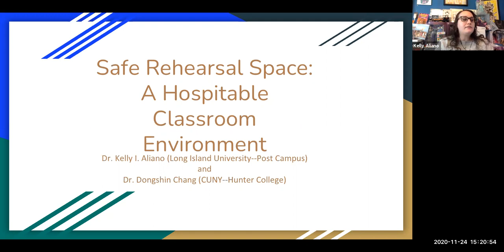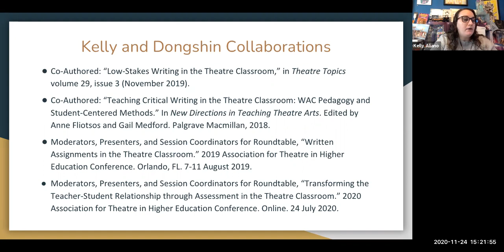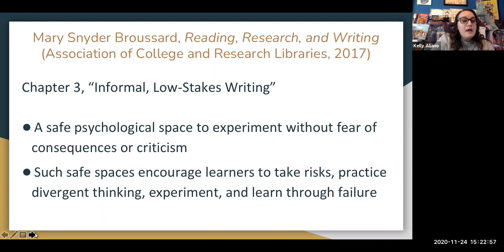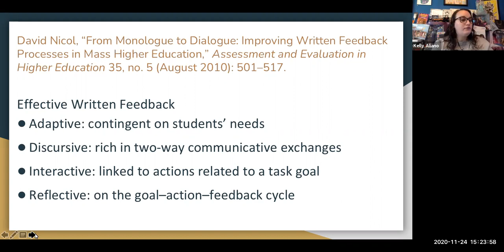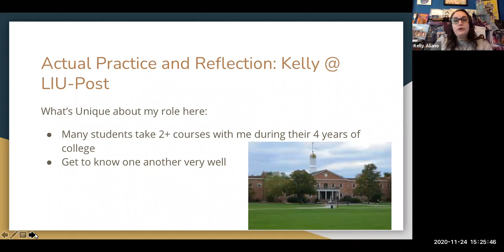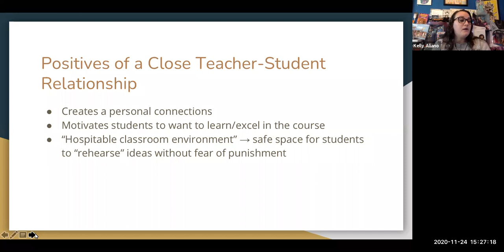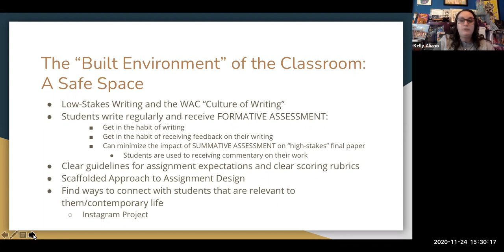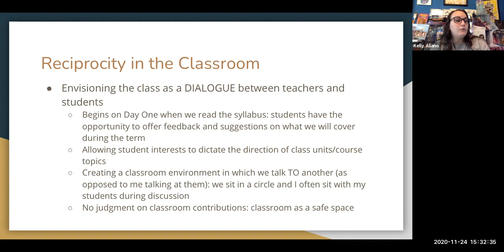Manchester: K. Aliano and D. Chang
Safe Rehearsal Space: A Hospitable Classroom Environment